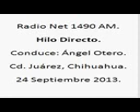4 Hilo Directo; Radio Net 1490am, 24 de Septiembre de 2013